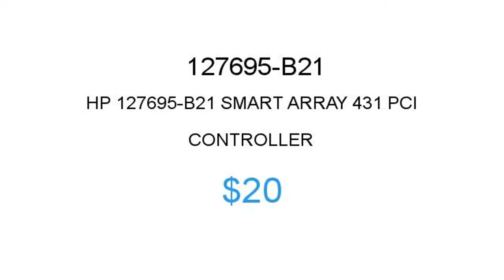HP 127695-B21 $20 Price Reduction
1.855.CORE4
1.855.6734